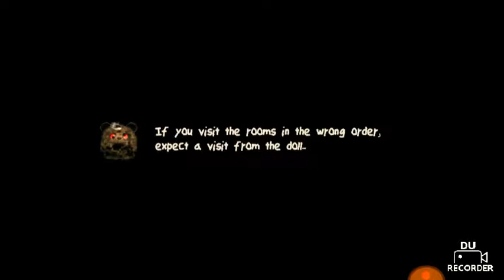My Edited Video